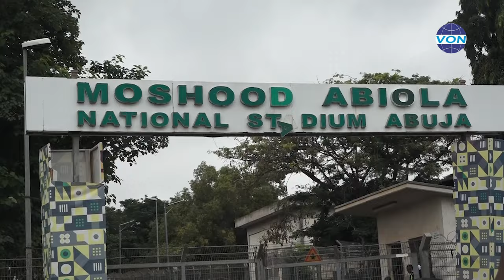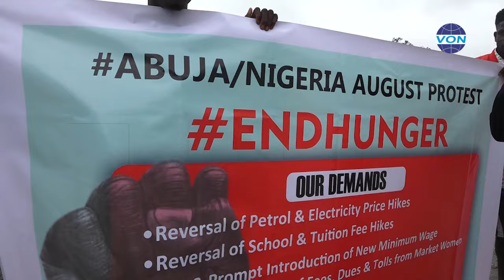Abuja residents join nationwide protests as Government sues for peace, dialogue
Abuja residents came out in their numbers to join the nationwide protests. They first converged on the MKO Abiola Stadium and proceeded to the Three Arms zone that accommodates the Eagles Square, Federal Secretariat and leads to the Supreme Court and National Assembly. But they were stopped by Security agents who were enforcing a court order that restricted the protest to the City Gate Area. The protest itself was generally peaceful as two sets of protesters -  Those in support and those against the protest - spoke to VON on their demands and what needs to be done.